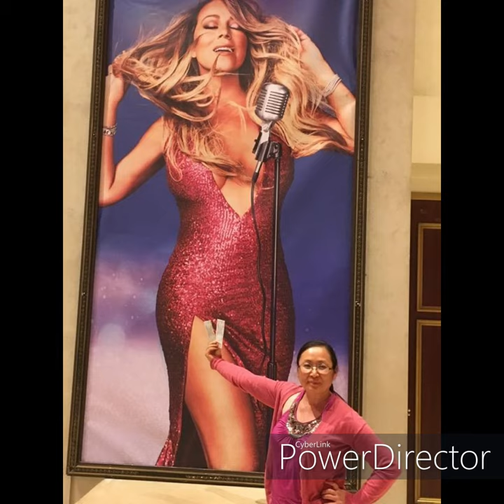Mom's Slideshow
Pahoua Moua Slideshow for funeral November 08th - November 10th 2019